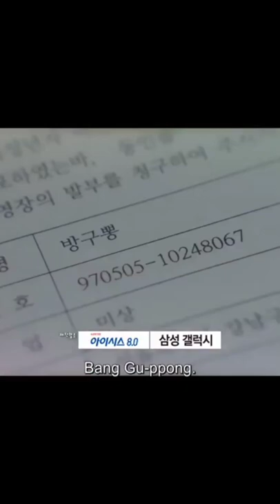Lee Jun-Ho's rival to Atty Woo *HE'S JEALOUS*